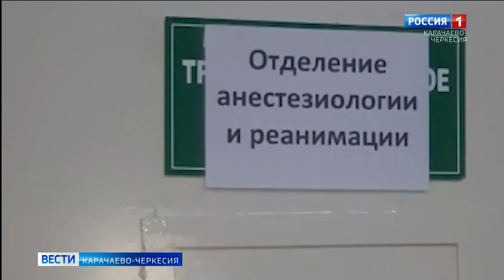В Карачаево-Черкесии все еще действует режим повышенной готовности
В Карачаево-Черкесии все еще действует режим повышенной готовности, что прежде всего подразумевает готовность системы здравоохранения оказывать медицинскую помощь, как амбулаторно, так и стационарно